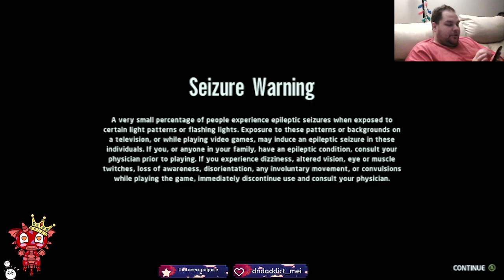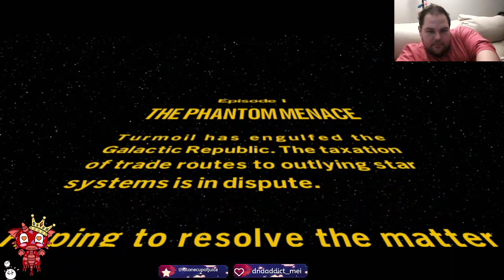Lego Skywalker Saga - Episode 1